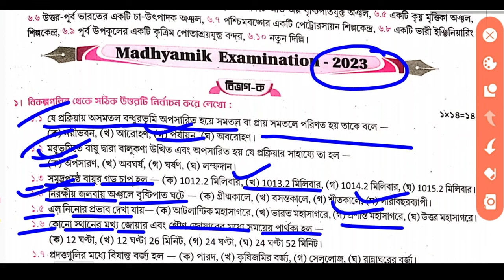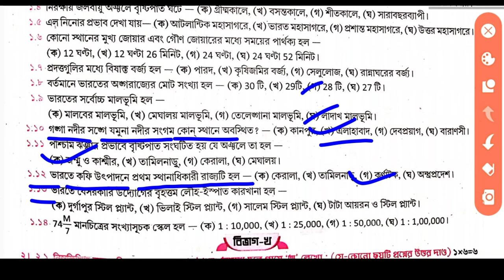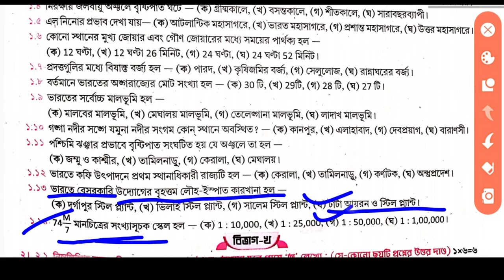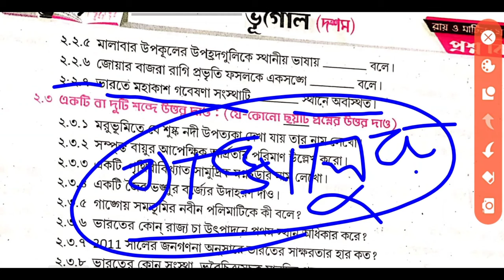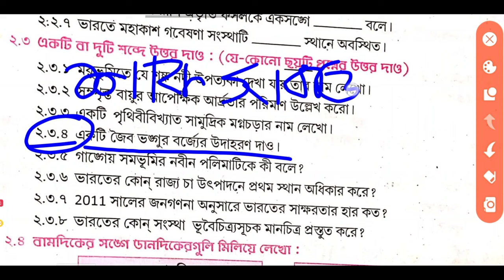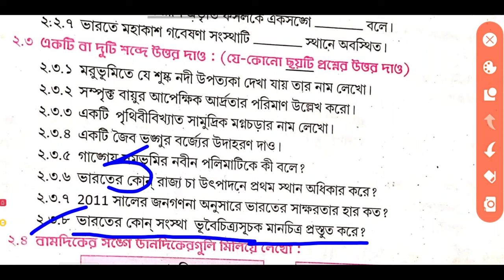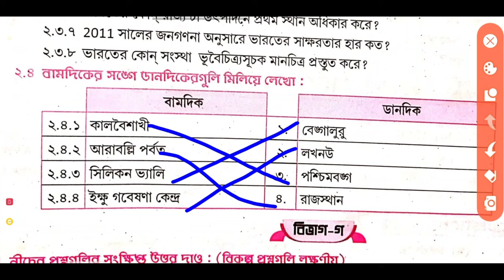Madhyamik 2023 Geography Question Paper solved // মাধ্যমিক ভূগোল প্রশ্নপত্র 2023 উত্তরসহ আলোচনা